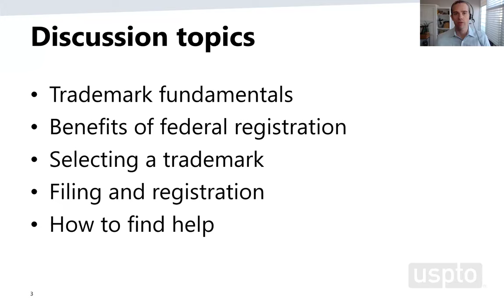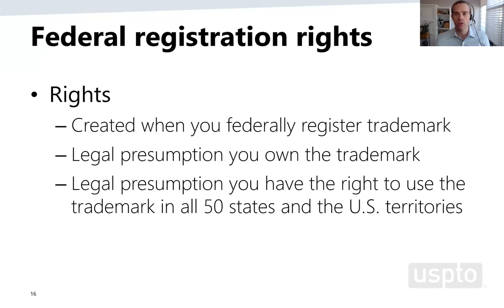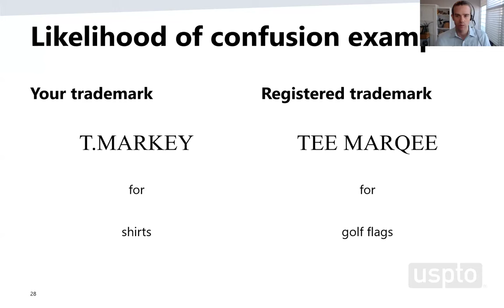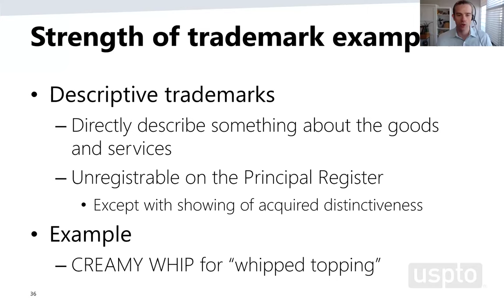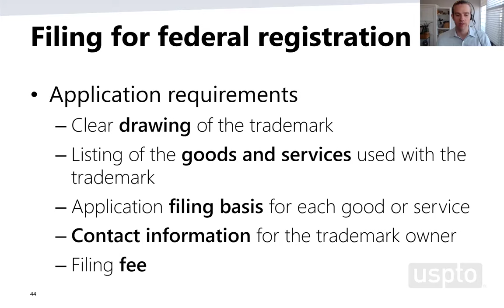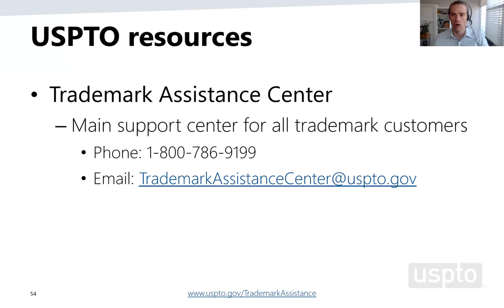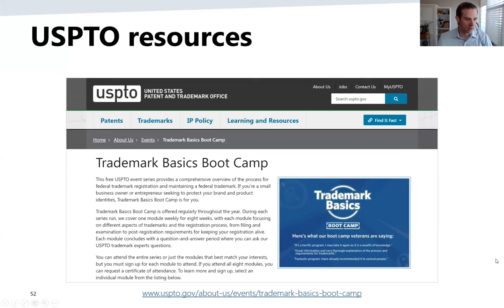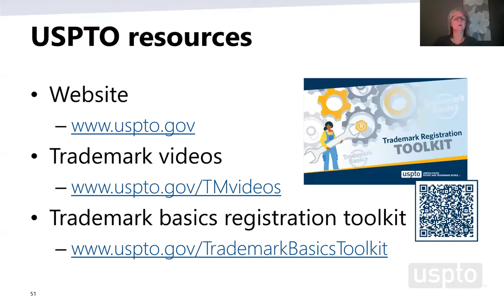Trademark Basics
Join us for a discussion about what all entrepreneurs, small businesses, and start-ups should know about trademarks.

We discuss what trademarks are, the benefits of federal trademark registration, and the basics of the registration process. We also talk about why it’s so important for any new business to select a trademark that is both federally registrable and legally protectable.